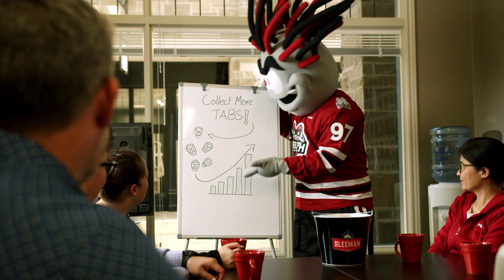Sleeman Pick Up The Tab 2023